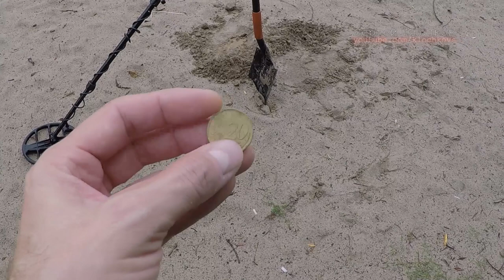Серебряное кольцо крестик и монеты на болотах